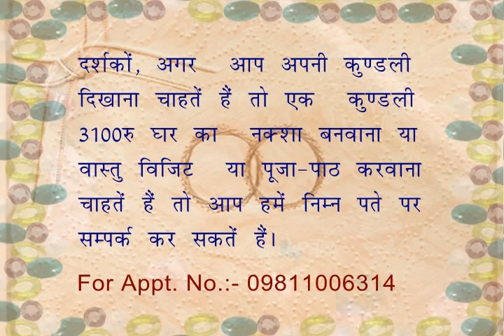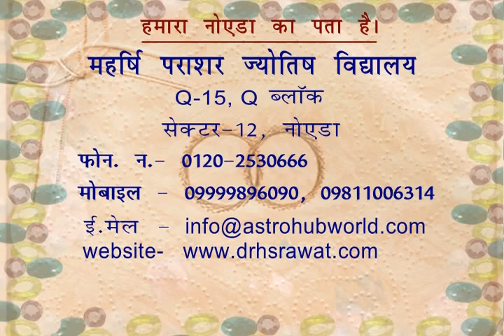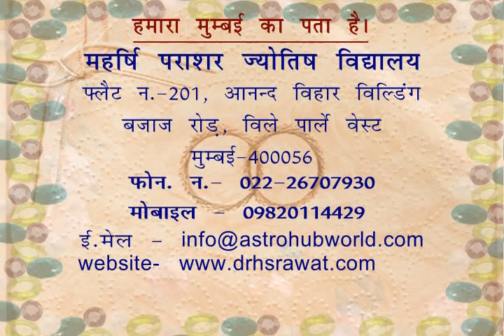Effects of venus antardasha in sun mahadasha in Virgo/Tula.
Learn, intro, kundli, horoscope, astrology, planets, vastu,